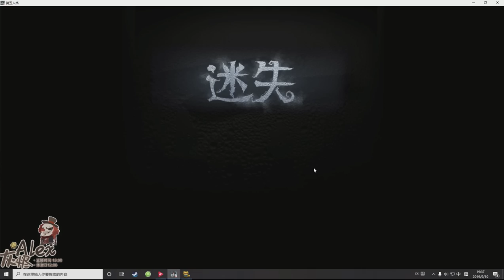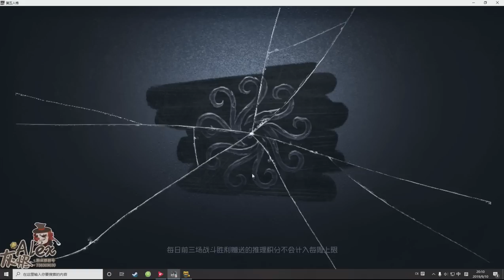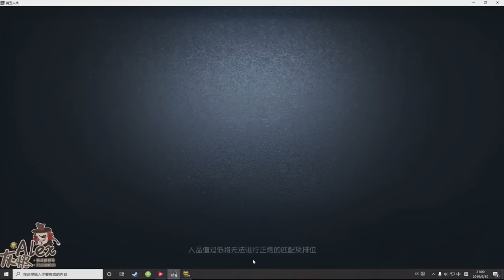【灰烬Alex】第五人格 (2019-09-10)排位